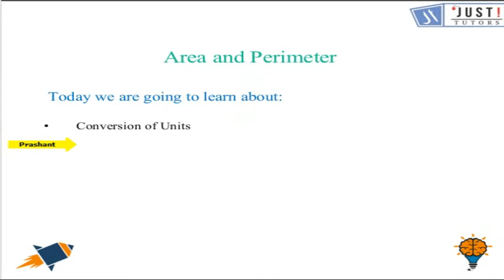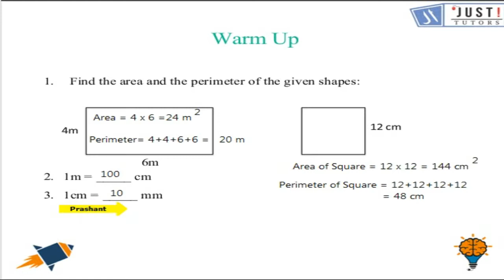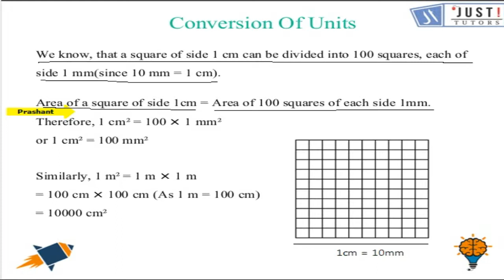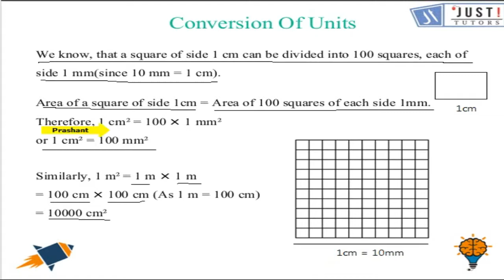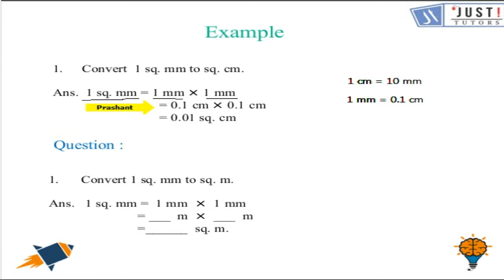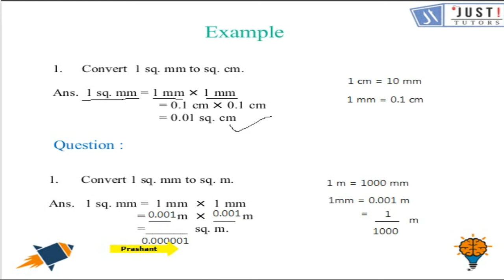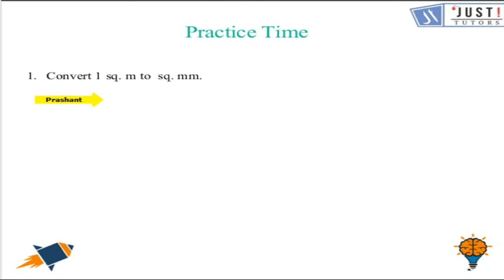Perimeter and Area: Conversion of Units